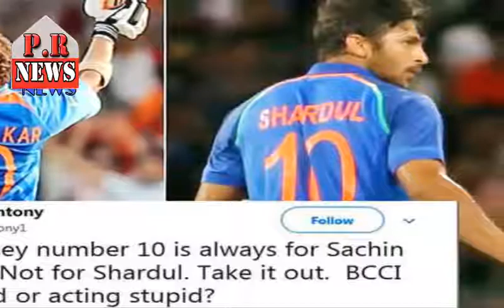अब कोई क्रिकेटर नहीं पहन सकेगा जर्सी नंबर 10! इन मैचों में होगा ऐसा | BCCI Retired Jersey Number 10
After the fans protested, the Indian Cricket Board, the BCCI, decided to retire Sachin Tendulkar's jersey no. 10 for the International matches. According to the reports, the board made this announcment unofficial. It is worth mentioning that when the young cricketer Shardul Thakur wore a number 10 jersey in his debut match against Sri Lanka, the fans had firmly opposed it. In this case, along with Shardul Thakur, the board also came under attack.
A senior board official said that the decision to retire legendary Indian cricketer Sachin Tendulkar's jersey number 10, "an unnecessary dispute starts and the players have to face criticism." It is better to retire the number unofficially. However, the number 10 can be played in Players India-A matches or in any of the List A's non-international matches, but these numbers will not be seen in international matches.

24*7 news channel
PR NEWS  brings to you Latest news and live updates on Hindi news politics,tech, Bollywood,movie reviews and collection,arts, entertainment, events in India, World, States and Cities from HT NEWS